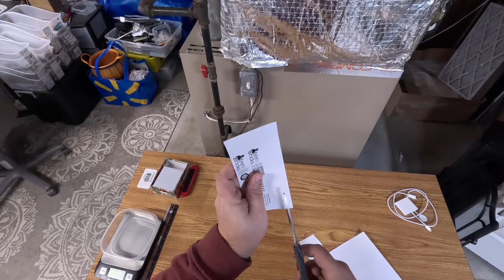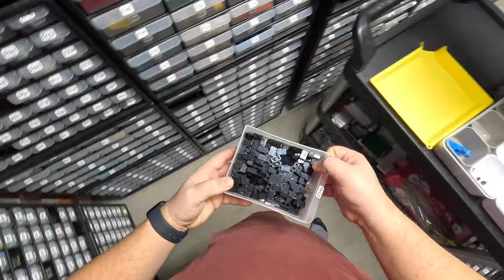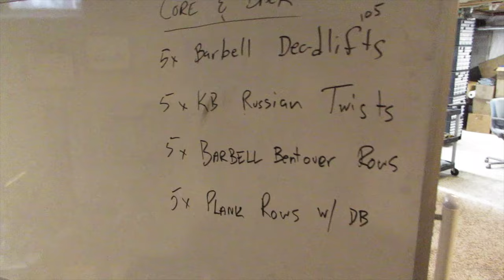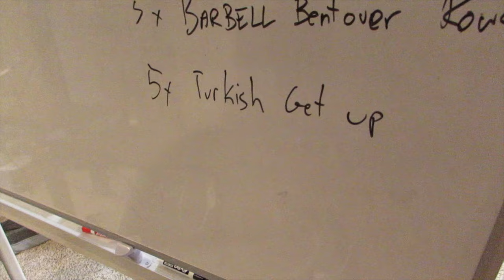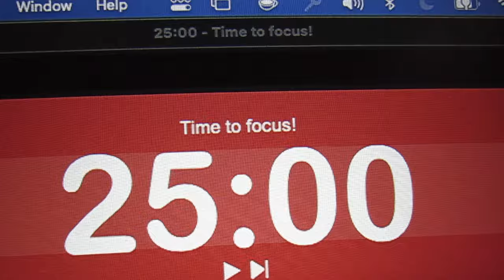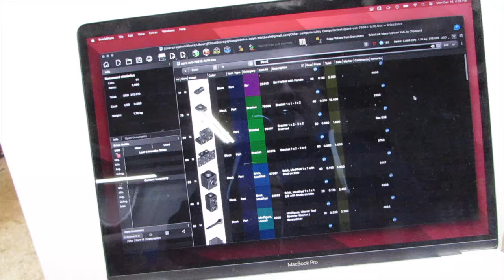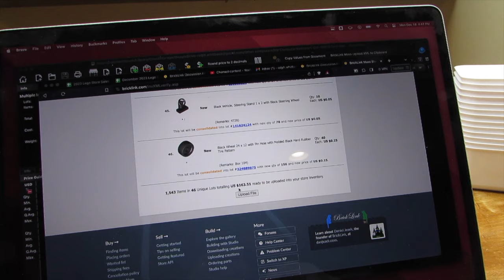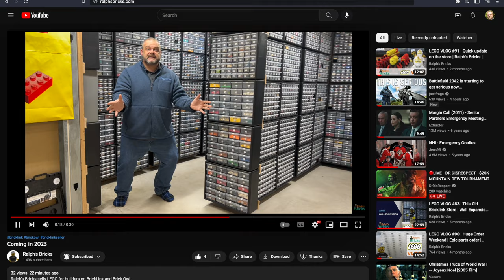Orders, the Flu, Back day, & Uploads | LEGO Store VLOG | December 18, 2023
These products help me be a more efficient seller:

▶️Storage
Akro-Mils 24 drawers
Akro-Mils 44 drawers
Akro-Mils 64 drawers
Avery labels for drawers
Drawer dividers
Card Holder boxes (For ebay minifigs)

▶️Equipment
Brother Printer
Rollo Wireless thermal shipping label printer
Thermal label holder
Counting Scale
Food Scale (Use to weight packages for shipping)
Push cart (Similar but not exact model)
Laptop stand
Portable washing machine
Studio box

▶️Supplies
Avery labels for used parts
Thermal Shipping labels
Packing tape
Customs paper clear adhesive pouches
4 x 6 baggies
2 x 3 baggies
3 x 4 baggies
#2 Padded Envelopes
#000 Padded Envelopes
#0 Padded Envelopes